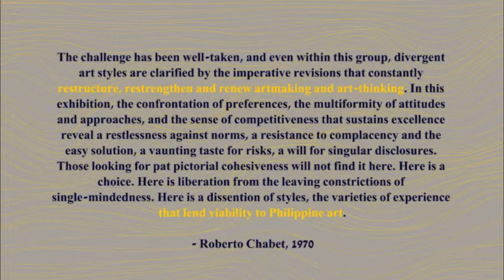The CCP Thirteen Artists Awards through the years – a quick look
Curious about the CCP 13 Artists Awards? How it was started? How often it’s presented? Watch this!

Since 1970, there have been 211 artists named one of the CCP Thirteen Artists. Access the first 13 Artists online listing